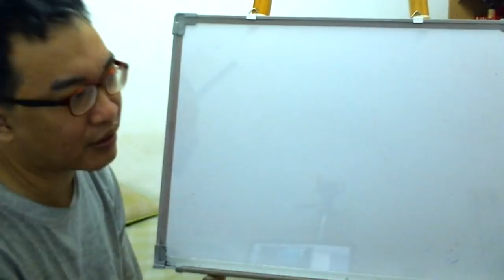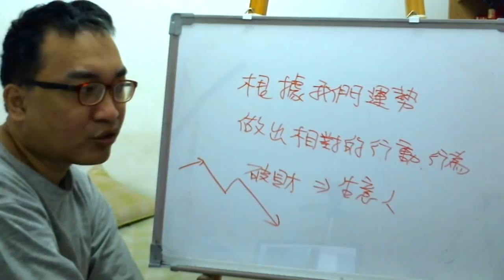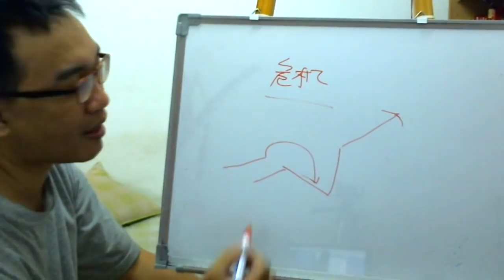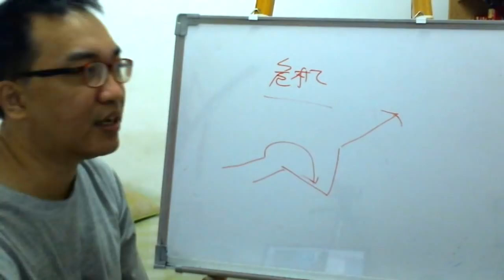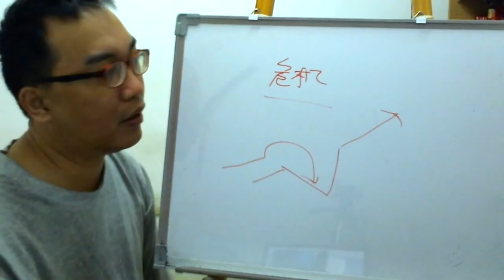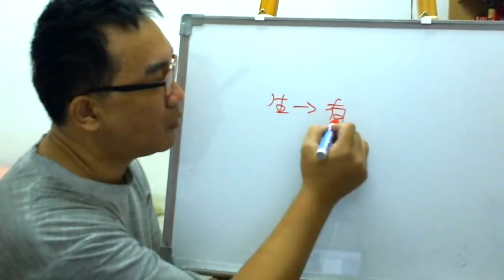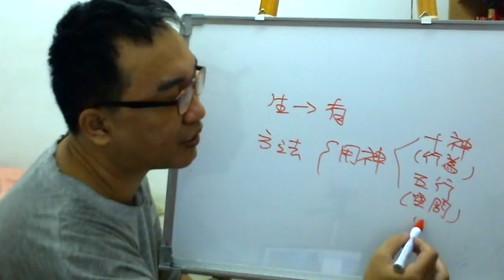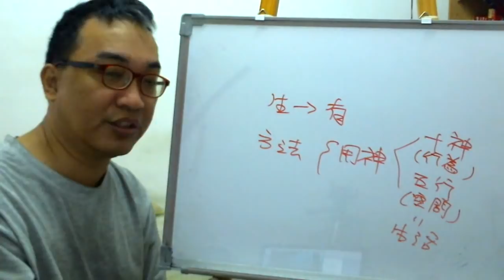八字命理：別一成不變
別一成不變：

不要以為一招半式可以打遍天下無敵手，去根據自己的運勢而適度的修正自己的行為。
服務項目(事先預約)
4.八字批命(流年)3600、取名3600、勘宅12000、姓名鑒定500
5.Line：s12860990 微信：s12860990
8.服務地點：高雄市大社區萬金路82-7號(楠梓火車站前的旗楠路一路直走便可看見萬金路)